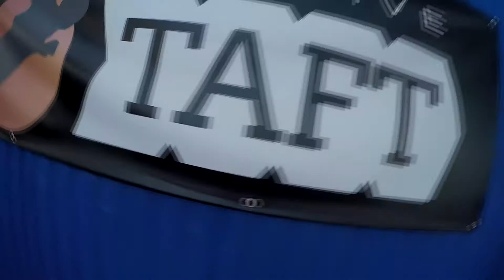Madeline Swenumson Skydive Taft.